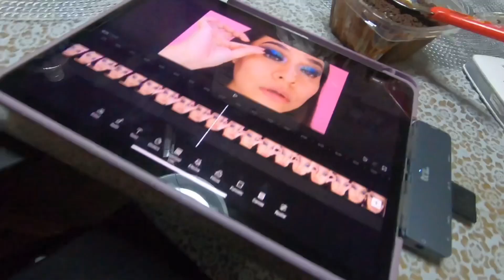ANDRE ME ROBO — FUIMOS A COMER Y A JUGAR